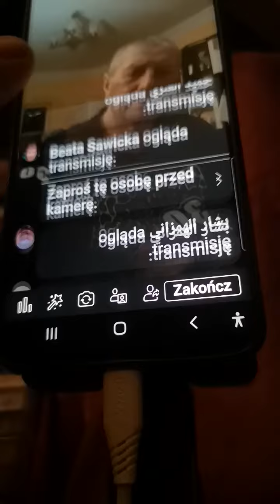Hit za Hitem Yutuber Światowy 63